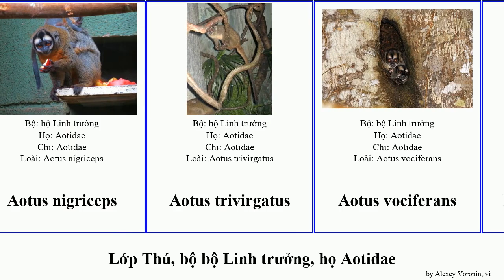Lớp Thú, bộ bộ Linh trưởng, họ Aotidae aotus tay mammal primate Khỉ đêm miconax Natural nancymaae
lớp Thú bộ bộ Linh trưởng, họ Aotidae.
mammal of Order primate Family Aotidae, language: vi.

Aotus azarae
Aotus lemurinus
Aotus miconax
Aotus nancymaae
Aotus nigriceps
Aotus trivirgatus
Aotus vociferans
Khỉ đêm Panama
Khỉ đêm tay xám